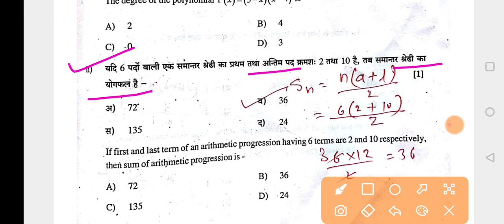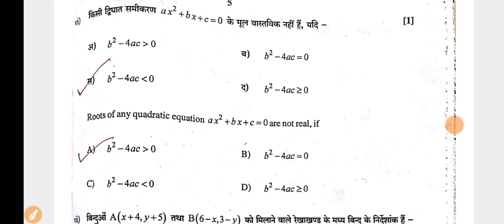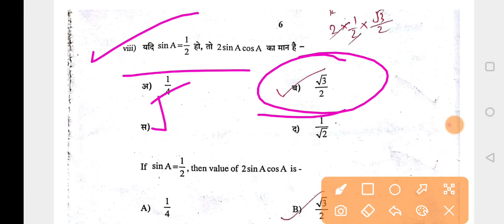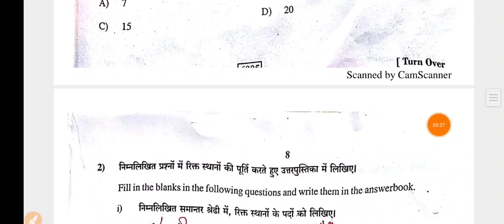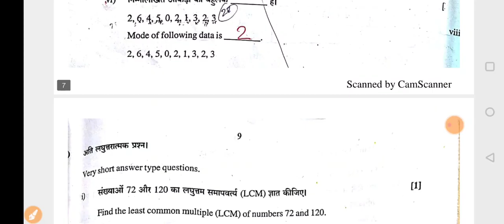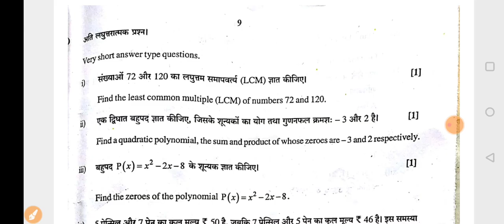Rbse 10th Maths Paper 2022 | Rajasthan Board 10th Class Maths Paper Answer Key 12 April 2022